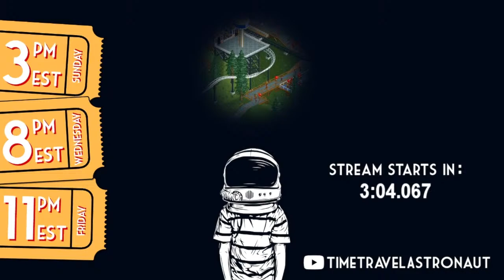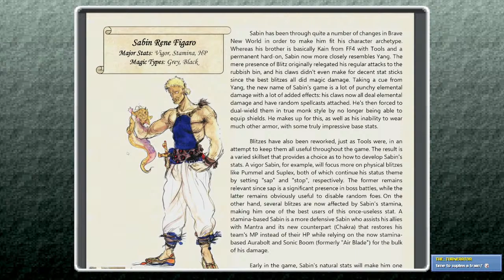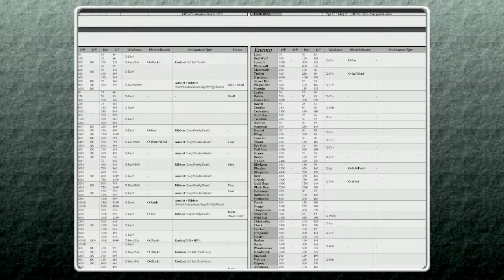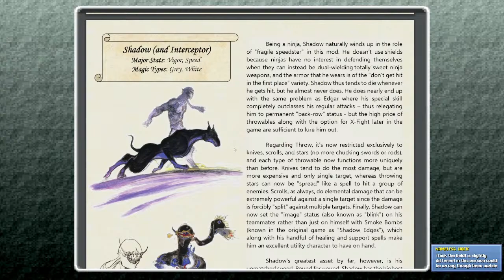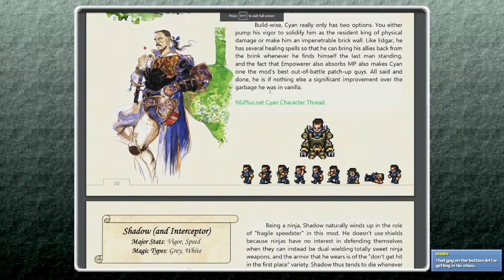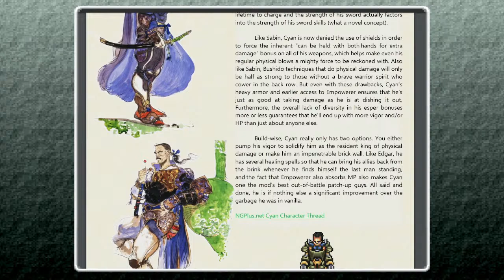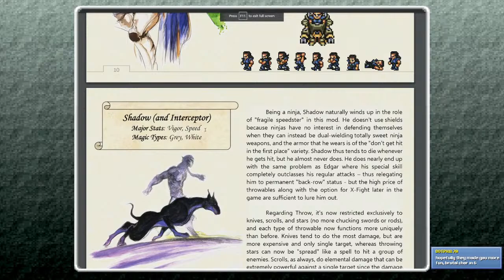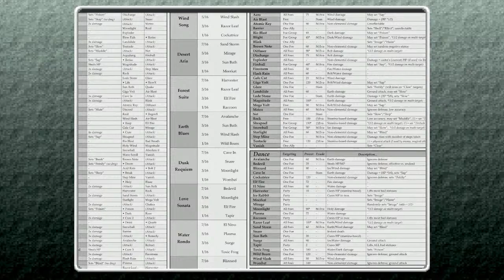Let's Play: Final Fantasy 6 Brave New World